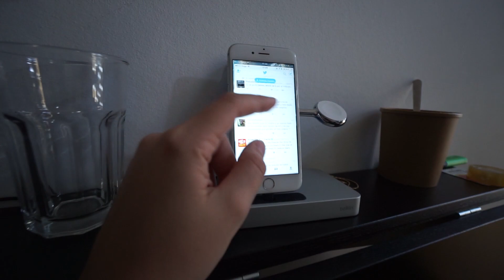ENFERMA DE REPENTE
MeloMore 717 - No entiendo el por qué, pero de estar un poco mareada, de repente de entró fiebre. Estuve enferma todo el día bajo los cuidados de la vecina y su camiseta mojada xD